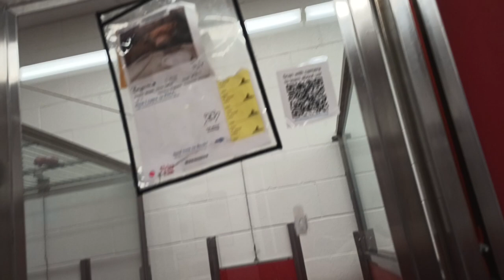Beyonce 2y A816960 kennel 9 pod 1 PACC shelter a friend said Beyonce, shy but warming up lovingly710